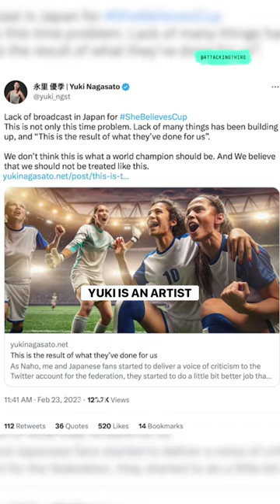Get to know Yuki Nagasato ⚽️🥁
Get to know Yuki Nagasato ⚽️🥁 Catch her in action this weekend with the @chicagoredstars on @paramount+ I Attacking Third